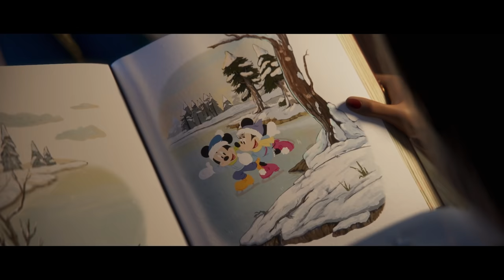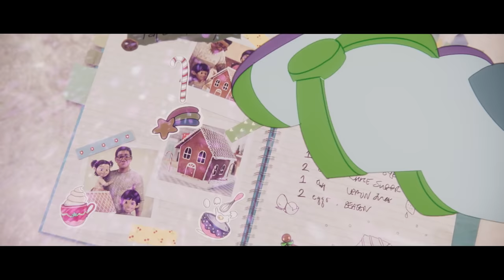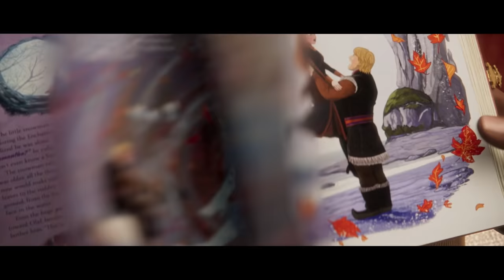The Stepdad | From Our Family To Yours | shopDisney.com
Join shopDisney.com in getting into the holiday spirit by checking out this magical Christmas video, “The Stepdad.” It’s part of Disney’s festive “From Our Family To Yours” campaign and a sequel to 2020’s “Lola” short, in support of Make-A-Wish® International.

With family togetherness at its heart, the animated festive tale follows a new blended family growing closer as they navigate their first holiday season together. It celebrates the power of storytelling to inspire wonder and imagination and the magic that reading together creates.  Two-time Grammy Award-winning jazz musician Gregory Porter performs the original song “Love Runs Deeper,” and easter eggs throughout the spot highlight Make-A-Wish, including artwork by two wish kids, one of whose wish to be an animator was granted in the making of the spot. In celebration of the “From Our Family to Yours” campaign, The Walt Disney Company is giving support valued at more than $2 million to Make-A-Wish International and its network of chapters to grant life-changing wishes for children with critical illnesses around the world.